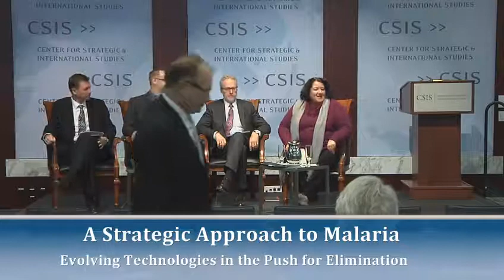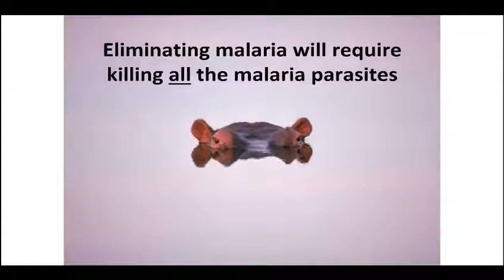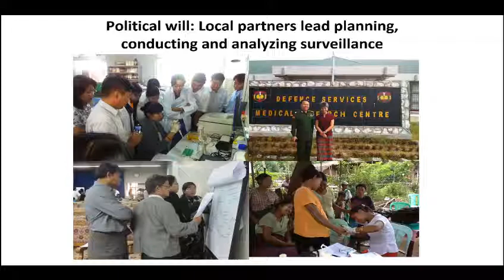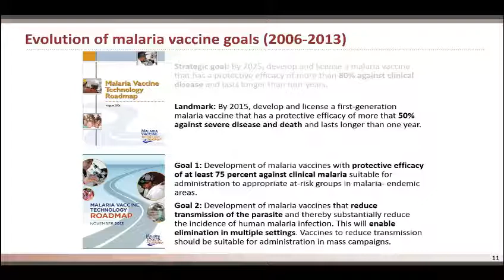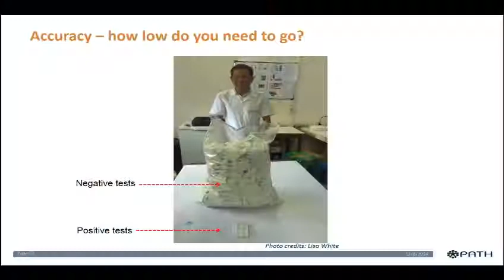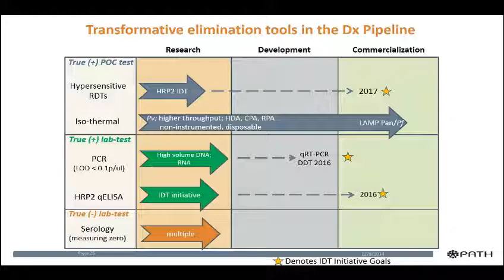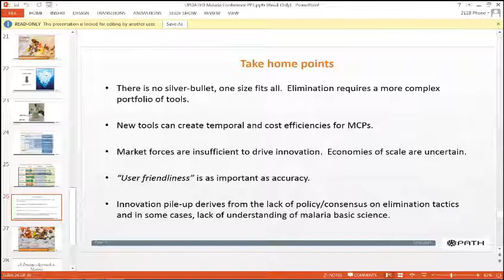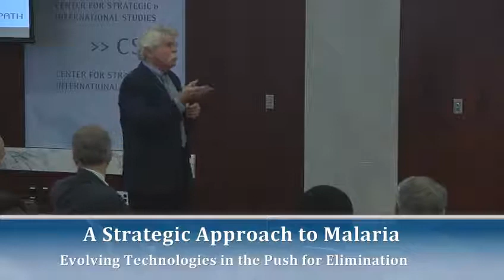A Strategic Approach to Malaria-Panel 4: Panel: Evolving Technologies in the Push for Elimination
The CSIS International Security Program cordially invites you to a Military Strategy Forum discussion of:
On December 8, the CSIS Global Health Policy Center will host a major day-long conference on the future of global malaria efforts.  It will open with a high-level deliberation over the strategic long-term goal of elimination, highlighting the political, financial, and institutional requisites.  It will feature expert roundtables on drug and insecticide resistance, future technologies (vaccines, therapies, diagnostics), and financing. There will be a special focus on civilian-military cooperation in the Mekong Subregion.  On that day, CSIS will release five commissioned policy analyses.
RSVP here.
Conference Agenda:
8:45am-9:00am Welcome remarks
Video: Dr. Margaret Chan, Director-General, WHO
Dr. J. Stephen Morrison, Senior Vice President and Director, CSIS Global Health Policy Center

9:00-10:15 Roundtable: Future Vision for Global Action on Malaria
Dr. Alan Magill, Director, Malaria, Bill & Melinda Gates Foundation
Dr. Bernard Nahlen, Deputy Coordinator, President’s Malaria Initiative
Dr. David J. Smith, Deputy Assistant Secretary of Defense, Force Health Protection and Readiness
Moderator: Dr. J. Stephen Morrison, Senior Vice President and Director, CSIS Global Health Policy Center
10:15-11:15 Panel: Financing of a Global Elimination Strategy
Dr. Jen Kates, Director of Global Health & HIV Policy, Kaiser Family Foundation
Dr. Mead Over, Senior Fellow, Center for Global Development
Mr. Todd Summers, Senior Adviser, CSIS Global Health Policy Center
Moderator: Ms. Amy Studdart, Deputy Director and Fellow, William E. Simon Chair in Political Economy
11:15-12:00 Break
12:00-1:30 Luncheon: Civilian-Military Cooperation in the Mekong Subregion
RADM Colin Chinn, Command Surgeon, U.S. Pacific Command
Dr. Mark Fukuda, CDC Malaria Advisor, President’s Malaria Initiative Greater Mekong Subregion
Maj General Vu Quoc Binh, Director General, Military Medical Department, Vietnam People’s Army
Dr. Nipon Chinanonwait, Director, Thai Bureau of Vector Borne Diseases
Dr. Aung Thi, Director, Myanmar National Malaria Control Programme
Moderator: Dr. Alan Magill, Director, Malaria, Bill & Melinda Gates Foundation
1:30-2:30 Panel: Evolving Technologies in the Push for Elimination
Dr. Ashley Birkett, Director, PATH Malaria Vaccine Initiative
Dr. Christopher Plowe, Professor, University of Maryland School of Medicine
Mr. Paul LaBarre, Senior Technical Officer, PATH
Moderator: Dr. Regina Rabinovich, Exxon Mobil Scholar in Residence, Harvard School of Public Health
2:30-3:30 Panel: The Threat of Artemisinin and Pyrethroid Resistance
Dr. Pascal Ringwald, Coordinator, WHO Drug Resistance and Containment Unit
Dr. Fredros Okumu, Research Scientist, Ifkara Health Institute
Dr. Martin Akogbeto, Director, Centre de Recherché Entomologique de Cotonou (CREC)
Moderator: Dr. S. Patrick Kachur, Chief, CDC Malaria Branch